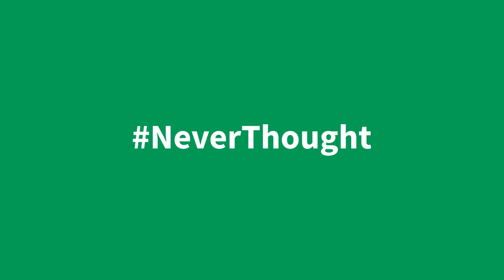NeverThought: Patty's Story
Patty’s story - her Convo Australia experience with contacting the emergency services.

What is your NeverThought story?

NDIS EAF Emergency TripleZero Police AuslanInterpreters VIS[Video description: Patty, a Caucasian woman with grey hair, wearing a navy blue sleeve top, black glasses framed and is signing in front of a cream background, grey privacy curtain, picture hangs on the wall, red text that reads “PATTY” on her black scarf on the couch. Throughout the video the “Convo AU” watermark logo appears on the upper right corner of the screen.

The video transitions into a green background and white title text that reads 'NeverThought'.
The video concludes with the screen changing to a black background with green ‘Convo’ logo and white text that reads ‘Australia’. The white text shortens into ‘AU’, and then animated green hands appears to the right, fingerspelling “Convo” and then changes to white hands when fingerspelling “AU” in Auslan. The screen changes to a black background with white text, ‘convoaustralia.com’.]

[Transcript: “Today I called Triple Zero (000), regarding a problem I was having with my next door neighbour. So, I used Convo Australia to access an interpreter to call Triple Zero. The officer at Triple Zero said that they couldn't give me an exact time of when the police officers would arrive at my home. I said,  "Thats fine". The Triple Zero officer said, "How would we make sure there's an interpreter?"  And I said, "It would be very difficult to get an interpreter to arrive at my home, onsite, face to face at the same time the police officers would arrive. It is impossible. So fortunately I described Convo Australia to the Triple Zero officer. Some time later, two police officers arrived, and I told them that I do have access to an Auslan Interpreter. They weren't quite sure what I meant at first. On my I pad, I set up  Convo Australia and an on demand interpreter was available, and I was able to answer their questions, understand their questions, describe what the problem was, and provide evidence and the information that they required. It was very easy to have that conversation with the police officers. It made me think; "What if there wasn't Convo Australia interpreters available? What if, I had to rely on hand written notes to communicate with the police? Or, try and gesture my message to them? Or... it might put me off entirely from calling the police." So, Convo Australia has helped me a lot.”]